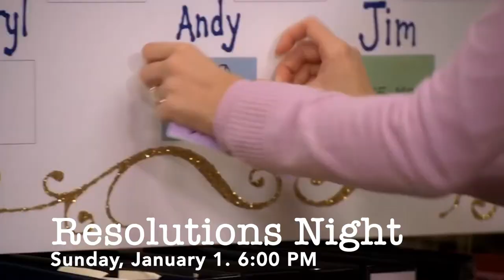2022 23 Promotions Hype Video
All promotions for the 2022-23 regular season at the Knoxville Civic Coliseum!

***All music and audio is courtesy of APM Music***